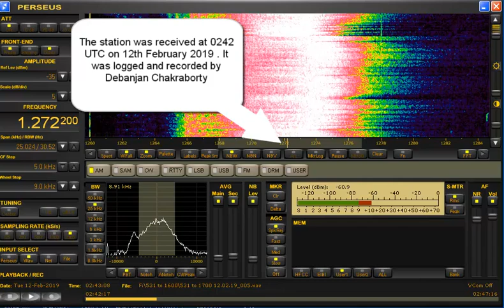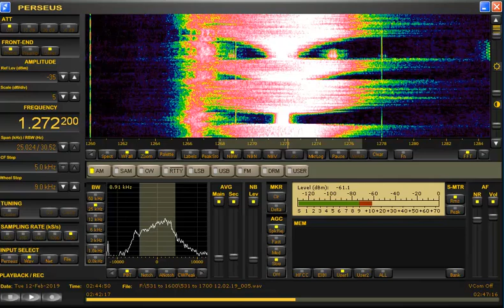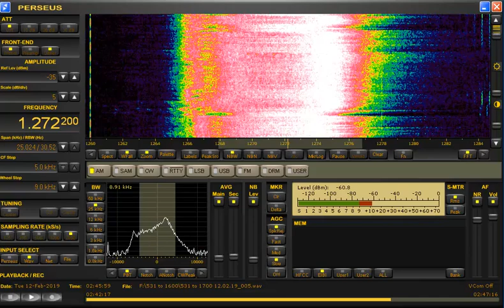Bengali language Medium Wave Pirate radio station Sagardeep no1 operating on 1272 Khz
IDXCI Henry's Island Dxpedition logs. 10th to 13th February 2019